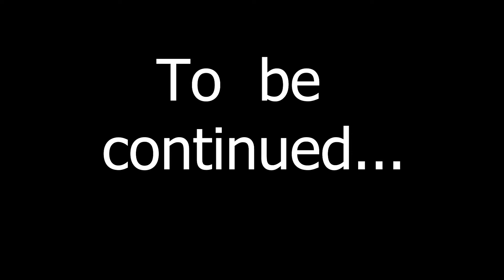Fifa 18 Pro Clubs Road to Div. 1 Ep. 1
Fifa 18 Pro Clubs Road to Div. 1
Team Name: ic0nZ
Teammates: Beast- Left ST, Pulzzar - Right ST, Ninja_YT503 - CAM, CrackxBaby - LCM, Zz_JN_zZ-RCM

Song at 1:39-2:34